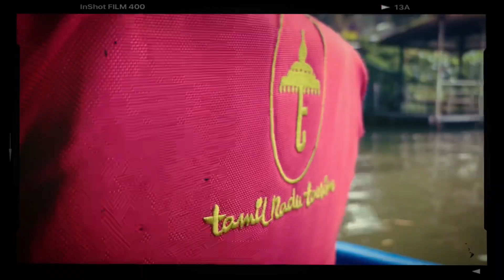The Boat Ride 🚤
This is a little VLOG of a boat ride we 3 (Me, Manoj and Surbhi) enjoyed in Ooty, Tamilnadu.

Enjoyyyyy !!!

Love,

Khushboo

Music Credit

Jazzy Frenzy